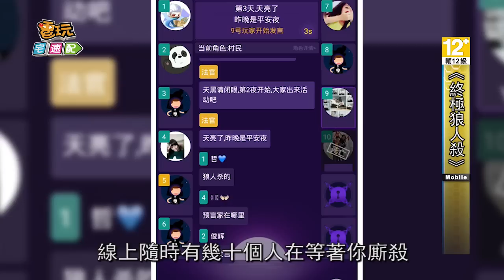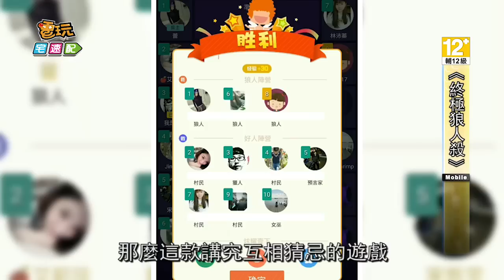玩妹還是玩遊戲！？美女如雲的《終極狼人殺》_電玩宅速配20170808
你是喜歡玩桌遊的人嗎？喜歡殺手、天黑請閉眼這種緊張又刺激的遊戲嗎？那可有福了，現在手機上也推出了這樣的遊戲喔！

《終極狼人殺》就把經典的桌遊搬到手機上，除了規則移植之外，
遊戲中還提供即時語音的功能。
玩家們能夠互相溝通或刻意煽動人心，讓遊戲的風向難以捉摸。
遊戲在排行榜上可是第1名呢！
如果平常找不到人玩桌遊，線上隨時有幾十個人在等著你廝殺，
但如果都不說話，還是可能會因為太邊緣，而被第一個殺掉喔。

大體而言，玩法很簡單。如果抽中狼人，就需要殺光其他不是狼人的玩家，反之就是消滅狼人。
但仍有許多不同身分的角色，像是獵人與預言家就擁有不同的技能。
如果你是心機很重的玩家，那麼這款講究互相猜忌的遊戲，
肯定適合你，一定要來挑戰看看喔。
遊戲中有不少玩家都是可愛的女生呢，還能互相加為好友私聊喔，
想和正妹認識互動的話絕對不能錯過這款正在流行的遊戲啦。

(C)Beijing OrangeLabs Information Technology Inc.